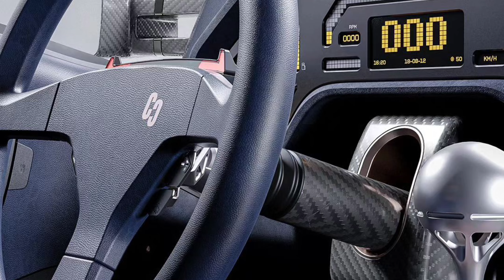New 2024 ECCENTRICA DIABLO - A Tough Competitor Of Lamborghini!!